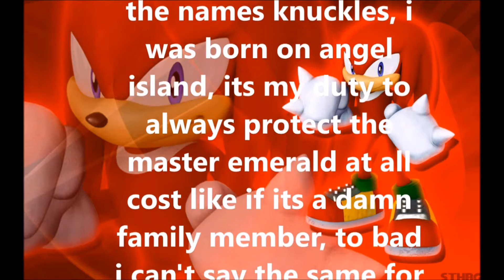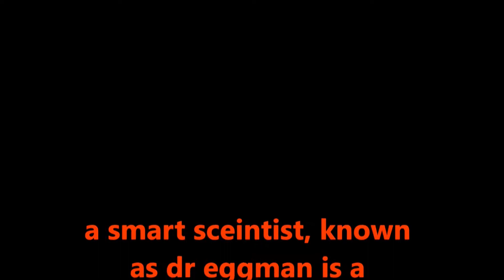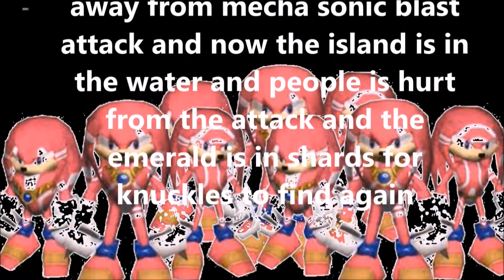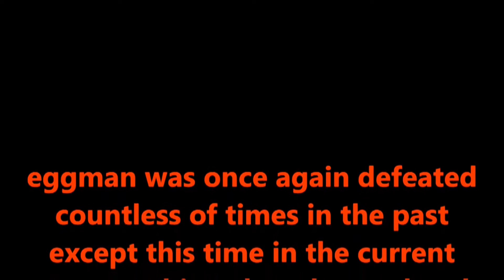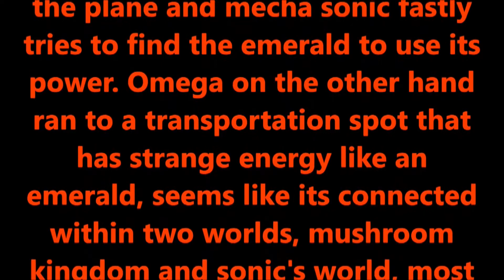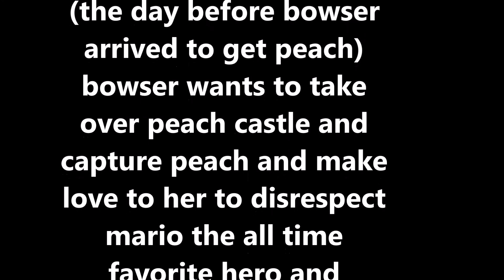Super ghetto mario adventure ep 3 full ep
Hello ladies and gentleman, and fanbase of the super mario ghetto ep series, I really hope everyone enjoy and laugh ya'll ass off, please share and support, this is for adults and mature audience only, at the intro it was custom and not official yet as we speak, posted for fair rights for entertainment of fair used, this contains content from Dragon ball super, and shout-out to some of the sprite makers who done the animations for them. Enjoy